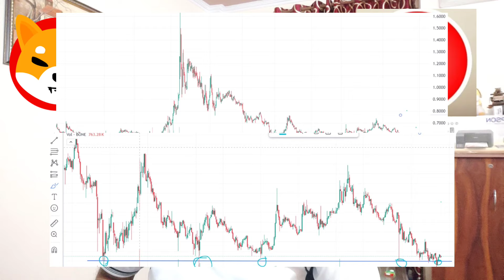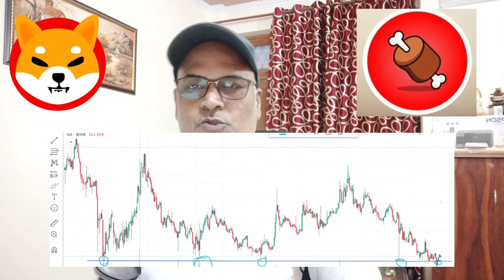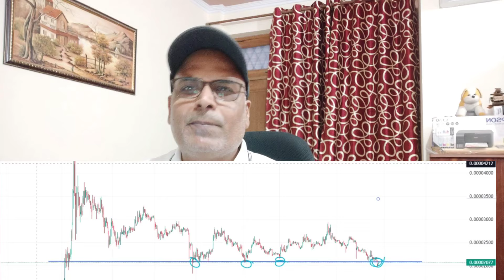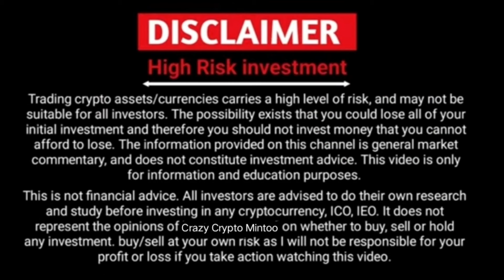BONE Shibaswap क्या मर गया ? || Shiba Inu || Crazy Crypto Mintoo